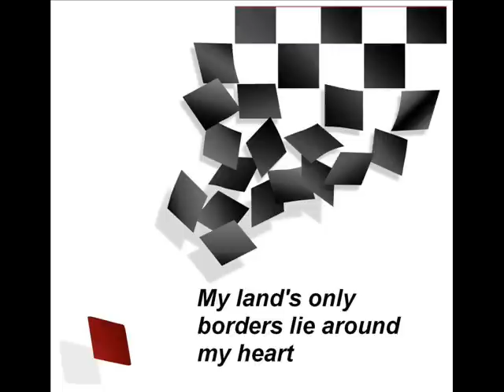Me singing "The Anthem" from "Chess"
Here's my version of "The Anthem", one of my most favourite songs from "Chess". Just love the message, too :-)